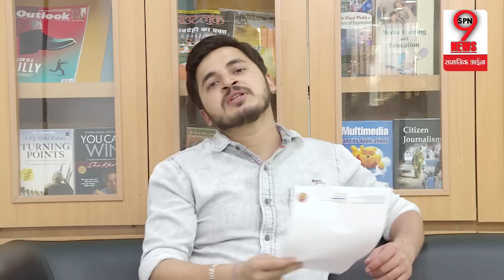LOKSABHA2019:बनारस से प्रियंका होंगी कांग्रेस की उम्मीदवार, मोदी के खिलाफ चुनाव लड़ना तय